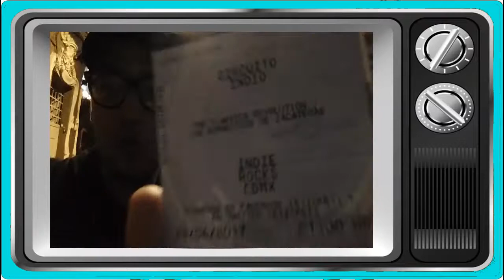Cronica-Vlog Los Romanticos de Zacatecas Foro Indie Rocks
Desde el lanzamiento de Parques, El EP de Los Romanticos de Zacatecas y gracias a Circuito Indio, Aqui les traigo a detalle lo que paso en el evento de la CDMX del Romantic Revolution Tour :D, No olvides darle Like, Comentar y Suscribirte .